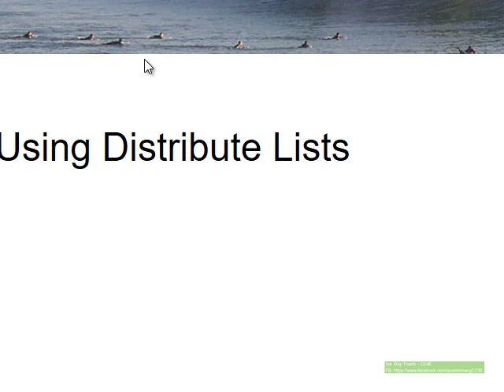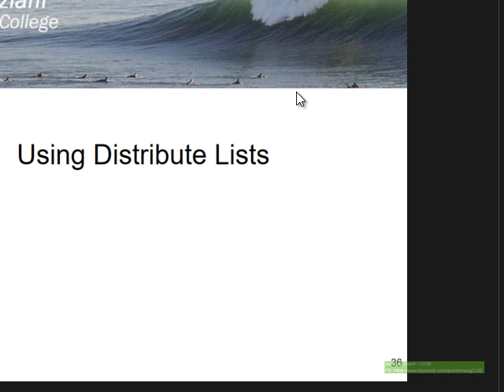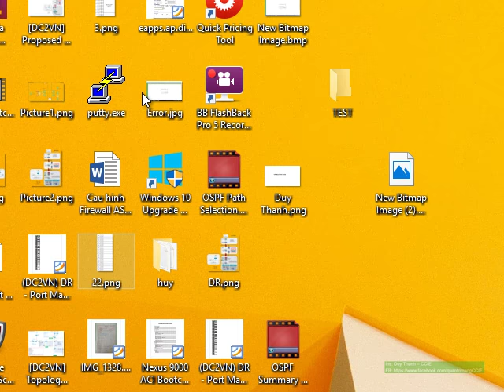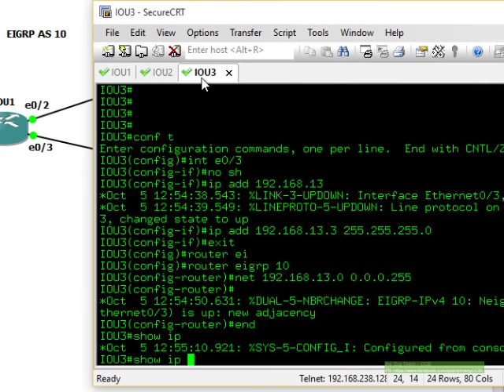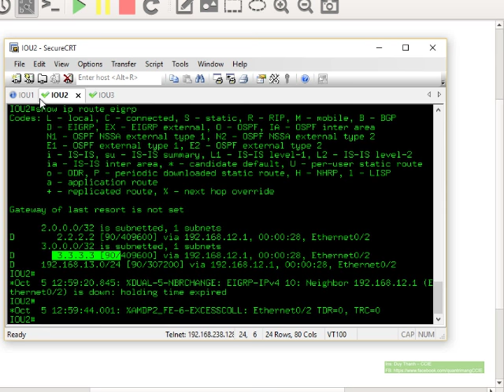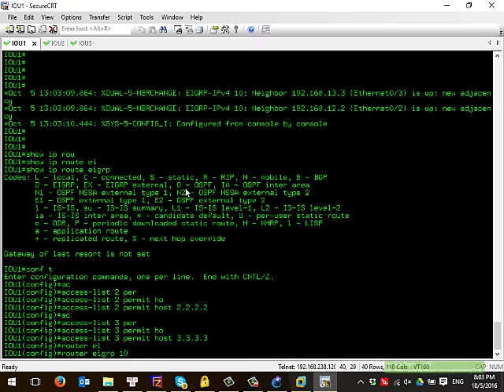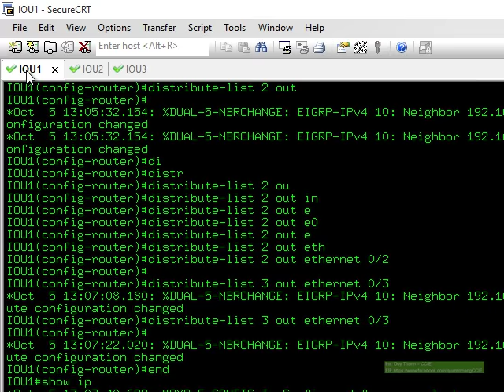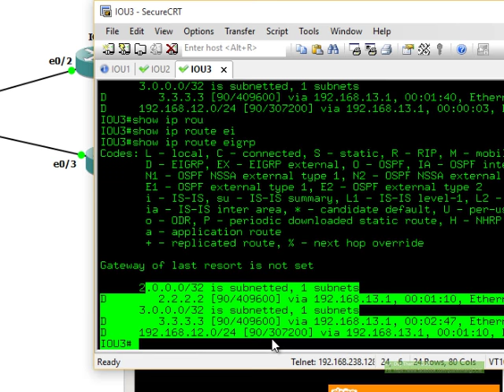CCNP - Hướng dẫn cấu hình lọc route bằng Distribute-list kết hợp Access-list - Duy Thanh CCIE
Bạn nào muốn tham gia các lớp online CCNA, CCNP, CCIE vui lòng gửi email tới đ/c để đăng ký và nhận thông tin về lớp học. Thanks.